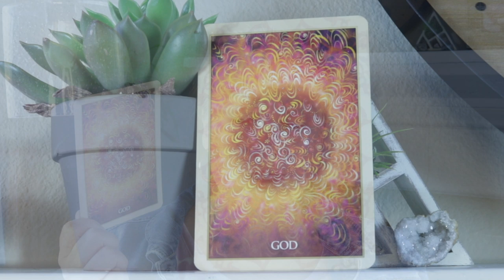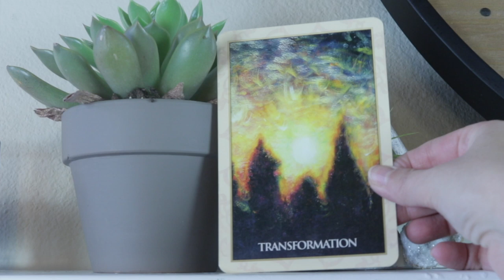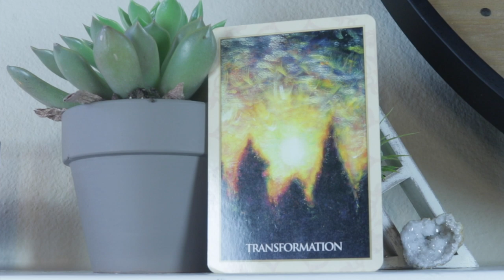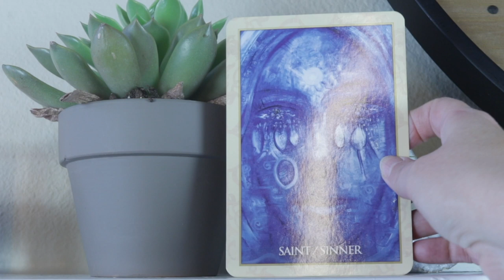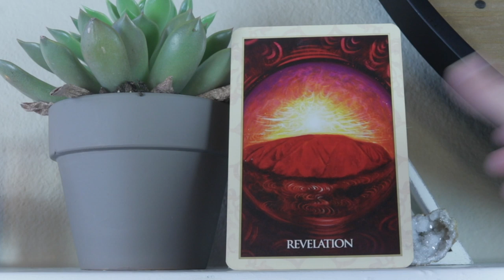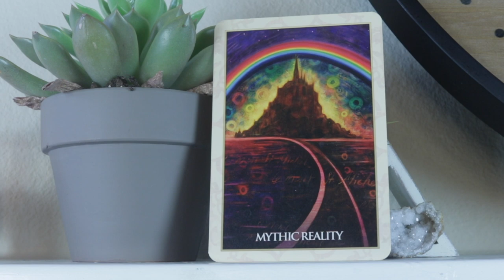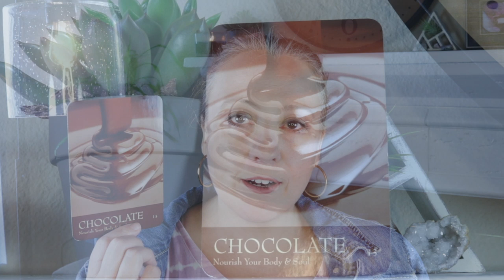DIVINE CORRECTION | SECRETS BLOWN OPEN | May 4, 2020 Weekly Angelic Message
It's all over now. Divine intervention is here. Angelic message for the week beginning May 4, 2020. Reading requests

Angel Souls
Michelle Patterson